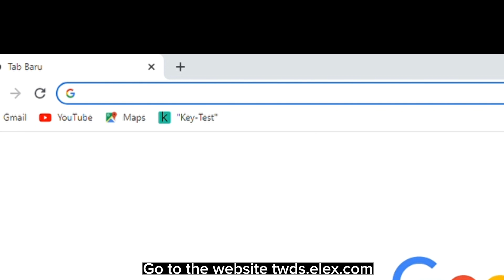How To Play TWD Survivors on PC without andorid emulator | The Walking Dead Survivors (TWDS) PC